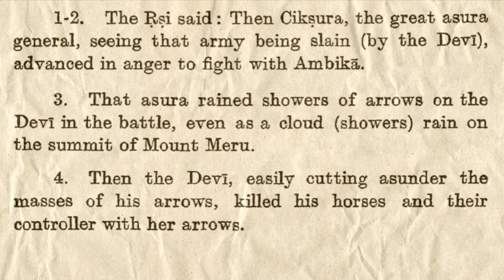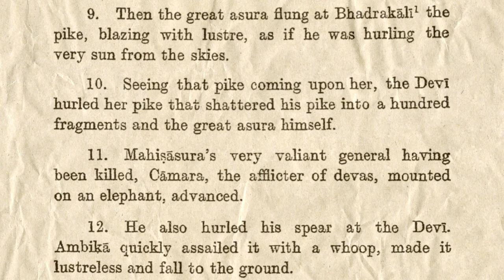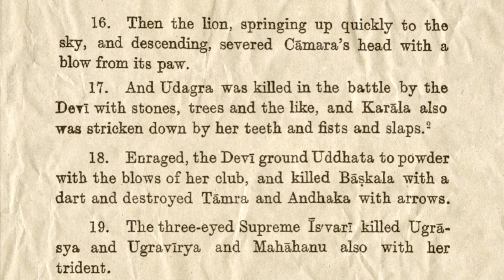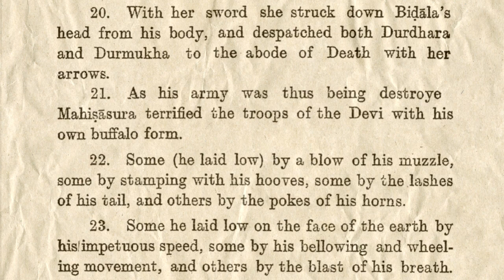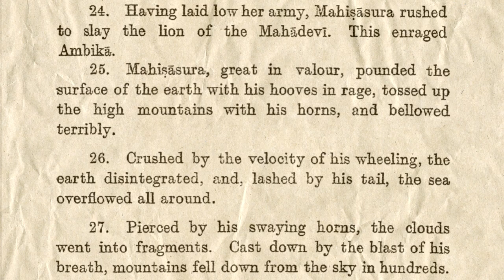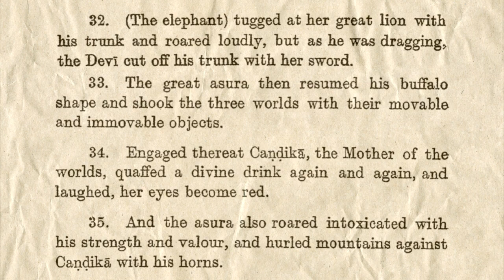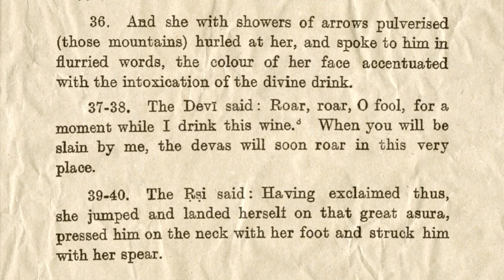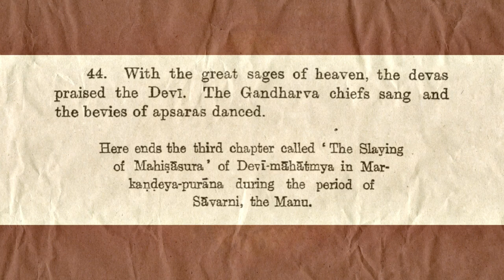Śrī Devī Māhātmyam—Chapter 3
“The Slaying of Mahiṣāsura” describes the conclusion of the battle of Mahiṣāsura against the Devī on behalf of the demigods.